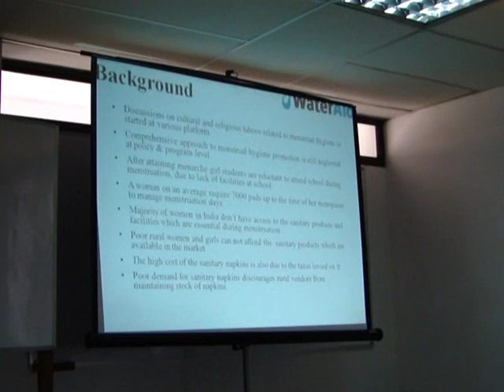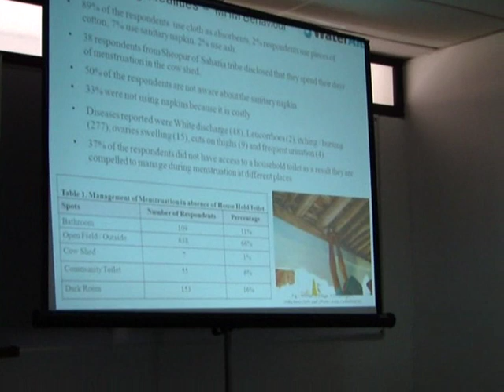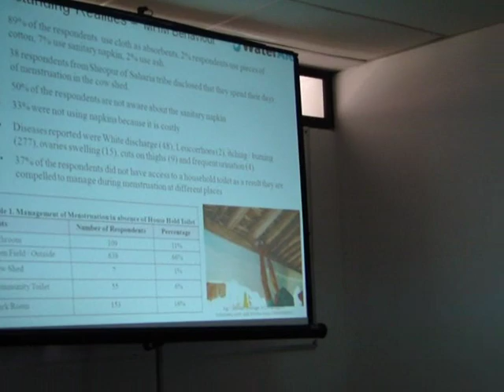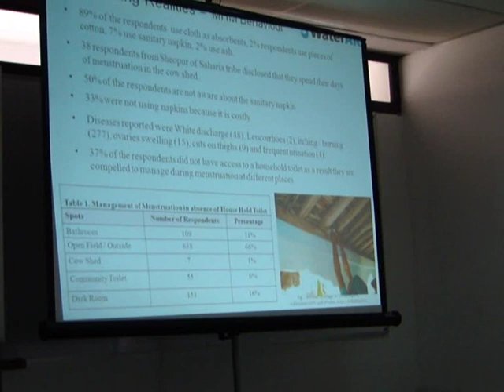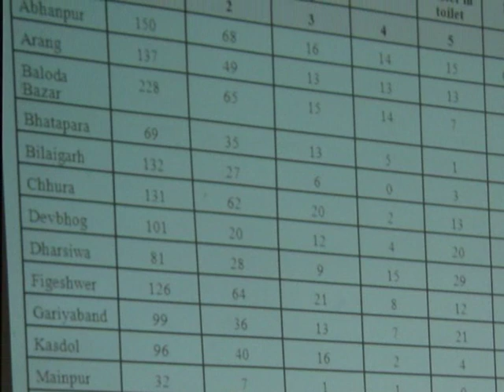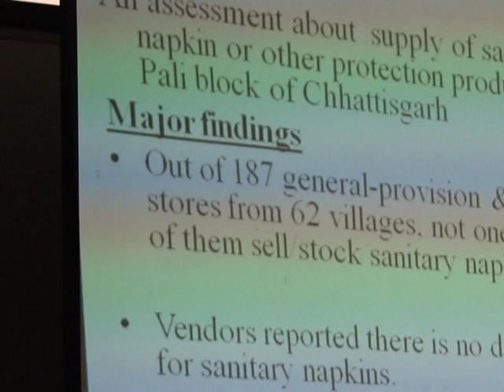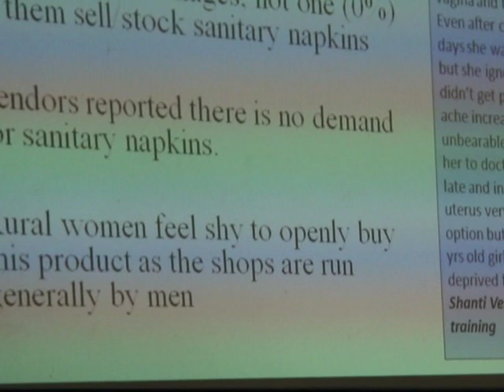Freedom of mobility: experiences from villages in the states of Madhya Pradesh & Chhattisgarh India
Paper fro Maria Fernandes Wateraid